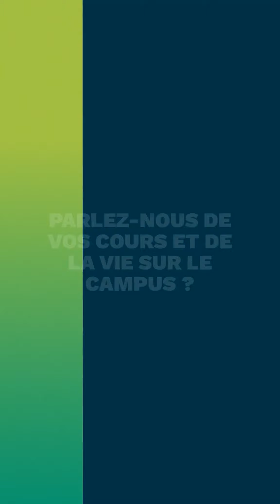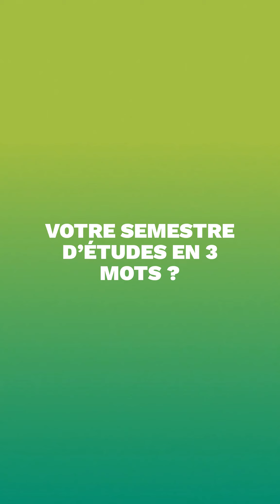Mon 1er semestre de 3e année - Marie (promo 2025) – Université Heriot-Watt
Lors de leur troisième année, les étudiants partent pendant un semestre d’études dans l’une de nos universités partenaires.

Marie Maechling (Biotech 3) revient sur son expérience à l'Université Heriot-Watt d'Édimbourg